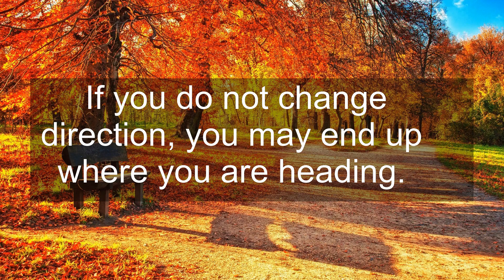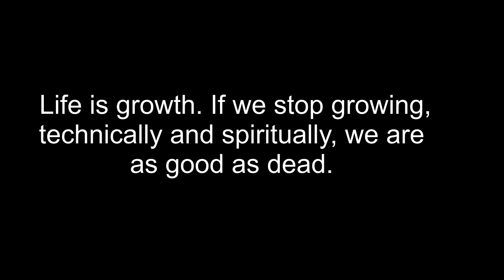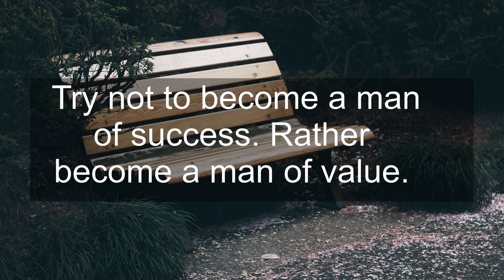Success Quotes | Life Quotes | Try not to become a man of success. Rather become a man of value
Anything by Soyb & Amine Maxwell